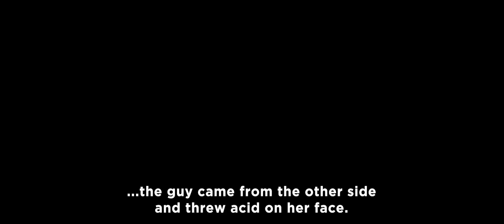PARANOIA | Trailer | Psychological Thriller Short Film (2019) | English Language with Subtitles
Presenting the official trailer of the psychological thriller short film "PARANOIA", written and directed by Subhadip Mondal, the writer and director of the highly acclaimed psychological thriller short film "UNBELIEVABLE" (2015).

★ ★ ★ SYNOPSIS:

A girl, suffering from severe depression and paranoia finds herself in a complicated situation which leaves her perplexed and her paranoid instincts drive her reflexes violent to the extent of committing a heinous crime.

Flix Canvas presents

PARANOIA

Written, Produced & Directed by Subhadip Mondal

Story & Screenplay: Subhadip Mondal

Starring:
Rhea Barua
Devi Mukhopadhyay
Priyodarshini Dasgupta
Agniv Chakraborty
with
Ayaan Banerjee

Executive Producers: Sudip Mondal, Navonil Bhattacharya

Art Direction, Production Design & B.T.S.: Sraban Ray

Foley, Sound Design, Film Mix & Mastering: Navonil Bhattacharya

Make-Up: Sweta Barua

Jewellery Partner: Seriously by Rinki Banerjee & Priyodarshini Dasgupta

Dubbing Studio: Flix Canvas

Lights: Flix Canvas & Biswajit Basak

Production Assistant: Sanjay Roy

Creative Director: Ayaan Banerjee

Original Background Score: Subhadip Mondal

Cinematography, Edit, Color Grading: Subhadip Mondal

Publicity Design & Visual Promotion: Subhadip Mondal

➤➤➤ Gears I recommend for beginners:

• Lavalier Mic
• Sound Recorder